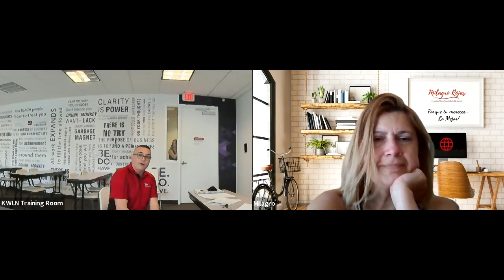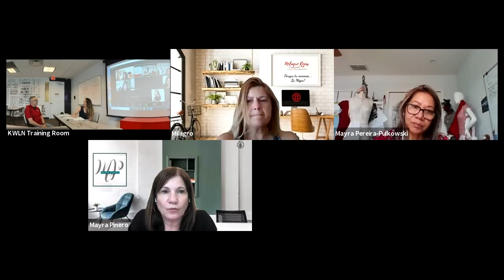Spanish Scripts & Roleplay - April 29